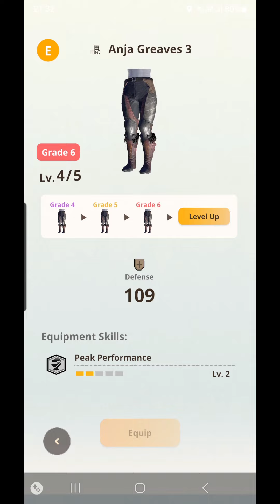Monster Hunter Now: Chapter 9 7☆ Rathian Longsword No Damage Battle cleared!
Clean Longsword fight.